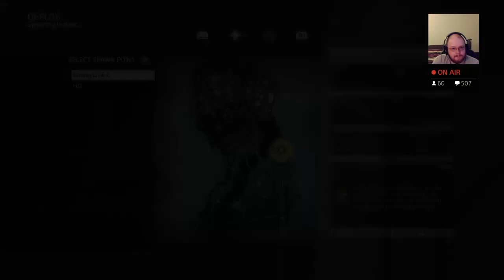Metal Gear Online: Scout Marathon, Day 15 (Part 1)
This is one part of my Day 15 Metal Gear Online 3 marathon Twitch stream, this time as Scout. The gameplay includes microphone audio and camera.